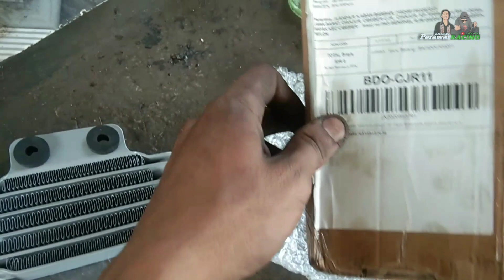Astrea gran kanibal pasang oil cooler mesin Adem tambah hedon!!